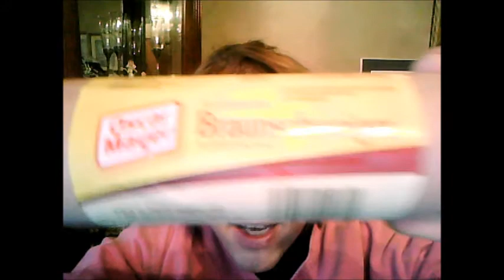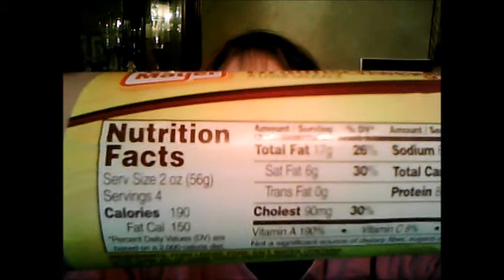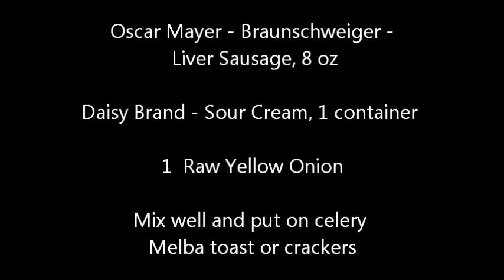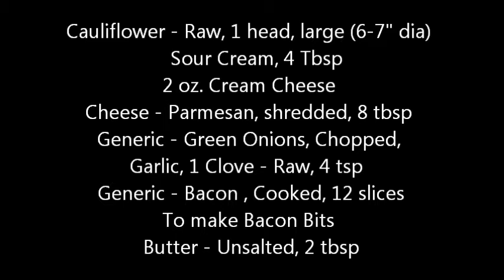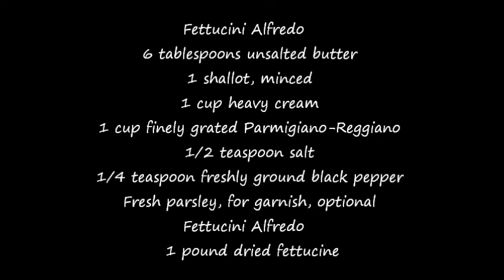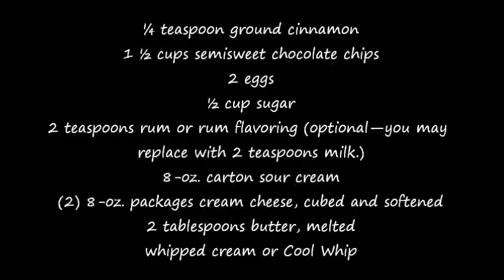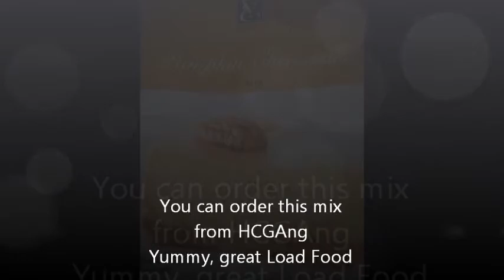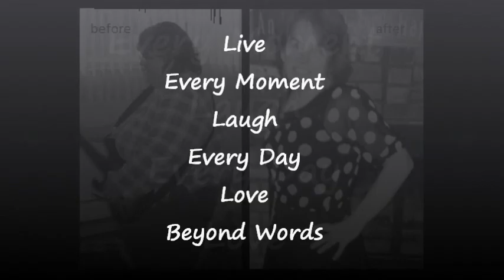HCG Diet Staring Recipes loading 101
HCG Loading Recipes
Liverwurst Spread
Oscar Mayer - Braunschweiger - Liver Sausage, 8 oz
Daisy Brand - Sour Cream,
1 container 16 Oz.
Yellow Onion  1
Mix together well and put in the fridge over night.
4 servings
1 serving has 429 cal, 8 carbs, 37 fat, 12 protein, 1 fiber, 6 sugar

Muck Cauliflower Potatoes:
1 head cauliflower, cut into florets (discard core and large stems)
 1 (14 ounces) can chicken or vegetable broth (or homemade - about 1-3/4 cups)
 2 Tbsp butter ,2 ounces cream cheese, 2 Tbsp sour cream,
1/2 cup shredded cheddar cheese or parm,1/4 cup sliced green onions, white and green parts Salt and freshly ground black pepper to taste
Bacon Bits... Home made.
Garlic cloves.
Calories: 327, Carb. 10, fat 17, Protein 12, Fiber 4, Sugar 4.
Fettucini Alfredo:

I made a simple and really yummy fettucini alfredo when I loaded the first time. I used Quinoa noodles which are very P4 friendly for most people. I have to stay away from wheat and I also usually don't eat gluten. Just cook them al dente so they don't get soggy which can happen with gluten free noodles. I also chop the fresh parsley and just throw it in at the last minute while the sauce is cooking but I love parsley. The recipe is from foodtv.com so I'll include the link as well.

Fettucini Alfredo
 1 pound dried fettucine

Ingredients:
6 tablespoons unsalted butter
1 shallot, minced
1 cup heavy cream
1 cup finely grated Parmigiano-Reggiano
1/2 teaspoon salt
1/4 teaspoon freshly ground black pepper
Fresh parsley, for garnish, optional
 EZFIlm
4 to 6 servings
1 serving
Cal 707, carb 56, fat 45, protein 10, fiber 3, sugar 3.

3 cups mac nuts.
serving 8
1 serving ; Cal 125, Carb 0, Fat 13, Protein 1, Fiber 1, Sugar 1.

1 1/3 cups dark chocolate wafer crumbs (I used Oreos, with centers removed, and crushed them finely.)
2 tablespoons sugar
¼ cup butter, softened
¼ teaspoon ground cinnamon
1 ½ cups semisweet chocolate chips
2 eggs
½ cup sugar
2 teaspoons rum or rum flavoring (optional—you may replace with 2 teaspoons milk.)
8-oz. carton sour cream
(2) 8-oz. packages cream cheese, cubed and softened
2 tablespoons butter, melted
whipped cream or Cool Whip
diced maraschino cherries

In a medium-sized bowl, combine 1 1/3 cups chocolate wafer crumbs, 2 tablespoons sugar, ¼ cup softened butter, and ¼ teaspoon cinnamon. Use a fork or pastry blender to mix until crumbly. Firmly press into bottom of a 10-inch springform pan; set aside. Melt 1 ½ cups chocolate chips over hot water in the top of a double boiler; set aside. In a large mixing bowl, combine 2 eggs, ½ cup sugar, 2 teaspoons rum, and an 8-oz. carton sour cream. Use an electric mixer to blend until smooth. Add (2) 8-oz. packages cubed and softened cream cheese and blend until smooth. Continue blending and gradually add 1 ½ cups melted chocolate chips and 2 tablespoons melted butter. Blend well. Pour cheesecake batter over chocolate crust. Bake at 325 degrees for 45 minutes, or until cheesecake is set in center. Cool at room temperature for at least 1 hour. Chill at least 6 hours. Remove sides of springform pan and place on serving plate. Before serving, garnish with whipped cream or whipped topping, along with diced maraschino cherries. (I formed Cool Whip into a heart-shape.) Slice into pie-shaped pieces to serve. Enjoy!

Praline Pecans and Nut mix
Praline Pecans or Mixed Nuts

Fill a lg skillet half way with pecan halves or a mixture of pecans, walnuts and almonds.  Add 2-3 tablespoons of butter, about 10-15 packets of Truvia and 2-4 Tablespoons SF Praline Pecan syrup (also try cinnamon + vanilla syrup sometime!).  Mix well and cook on medium until liquid is just about all the way absorbed.  Try a nut and adjust flavor and sweetness.

Scoop nuts onto a foil lined cookie sheet and bake at 200 for 1 1/2 hours.  Your house will smell divine!  Turn off oven and allow the nuts to cool while remaining in oven.  After 30 minutes, remove and allow to cool completely.  Nuts will be very crisp and delicious!  Makes a great gift too.

Happy Loading everyone.
Hugs!
HCGCharm

Happy Thanksgiving and loading to everyone! -JHoberer1

Ck Out HCGNili Channel for her Chocolate moose Recipe.

and Bowulf's Channel for  (Atkins guy on Youtube) cheesecake crust (GLUTEN FREE SUGAR FREE)
AND the Crust I get from Bowulf on YT (Atkins guy) Check this vlog out and scroll down in the info. He calls it GRAHAM CRACKER Pie Crust ENJOY!